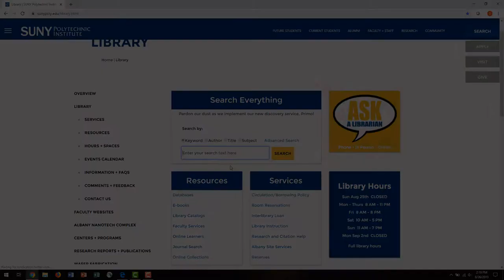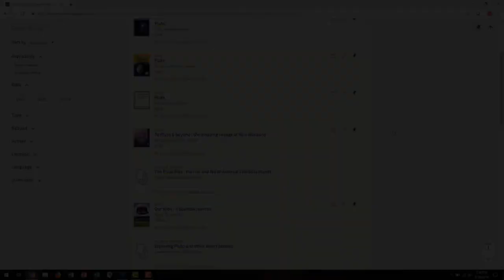SUNY Poly Introduces Primo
The Cayan Library is pleased to officially announce our transition to a new discovery service, Primo. This new system allows our patrons to search right from the library homepage as you're used to and to access full text articles and books immediately, then share them with yourself or others or create formatted citations for your references list. Patrons can also now log in with their SITNet ID and password to request books from other SUNY libraries, view loans and requests, renew items online past their 16-week loan period, and bookmark articles for safekeeping to their library account. Please enjoy this short trailer and look out for more in-depth tutorials on our new Poly discovery service coming soon to the library website!